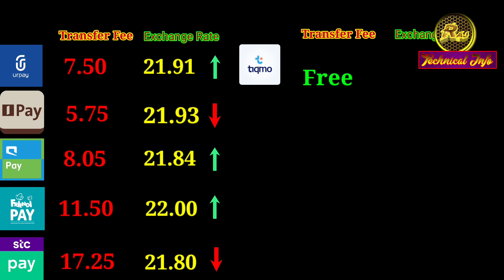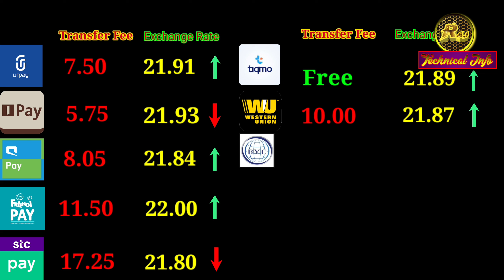02.04.2024 Best Money Exchange Rate | urpay | Mobily pay | cashback offer | money transfer | tiqmo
YOUR QUERIES
Best money transfer application
Best exchange rate
International money transfer
Tiqmo application
Tiqmo money transfer
Tiqmo money on hold
Tiqmo money transfer problem
Tiqmo money hold problem
Tiqmo ksa
Mobily pay
Mobily pay offer
Urpay offer
Mobily pay money transfer
Mobily pay International money transfer
Urpay
urpay update
Friendi pay
Frindipay money limit problem
Frindipay money transfer
Alinma pay
Alinma pay international transfer